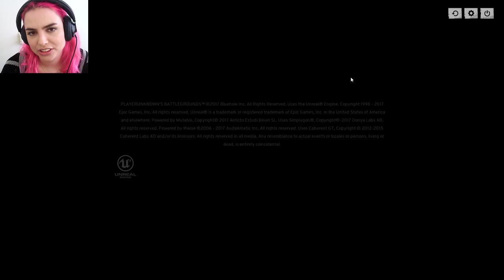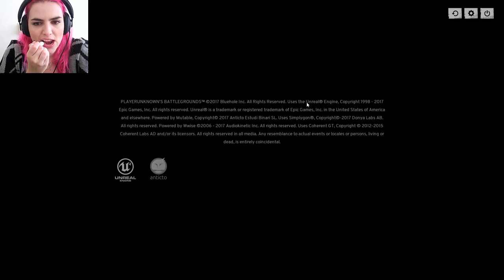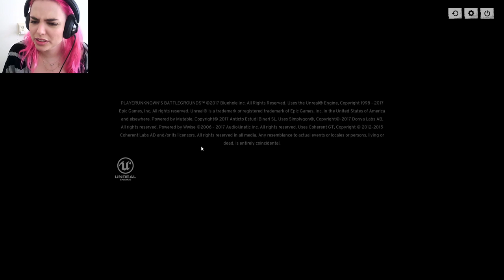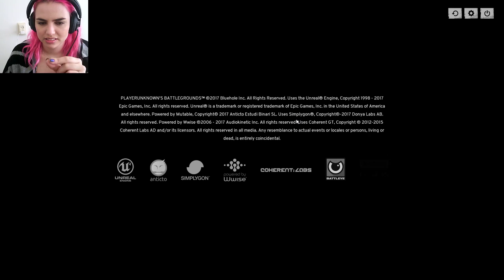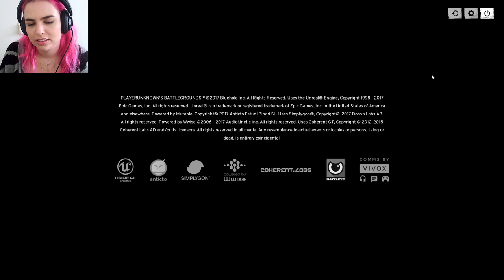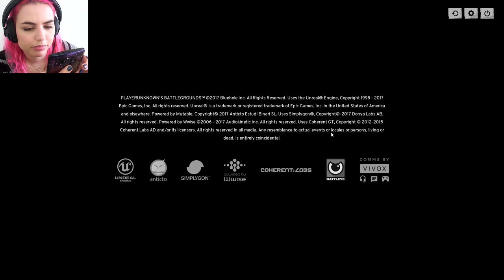PUBG STREAM. Terror bush baby, prepping for guide recording.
I actually was able to buy a game mouse today guys!
After consulting with a game mouse specialist I found the best option for me was a cheap one. 10/10 small hands and long fingers.

Also, youtube is being a dick to youtuber gamers, so I be moving my gameing activity to twitch,
so you guys at least get notifications of my damn content.